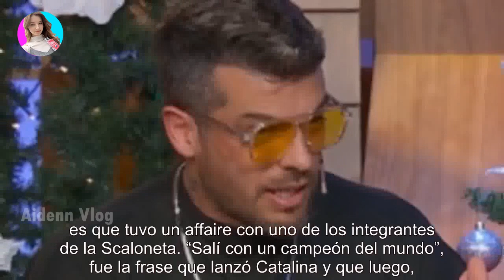¡Botinera! Una participante de Gran Hermano confesó que fue amante de un campeón mundial con la...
¡Botinera! Una participante de Gran Hermano confesó que fue amante de un campeón mundial con la Scaloneta - Últimas Noticias teleshow

Comenzó el juego, ingresaron los participantes y, entre tantas historias de vida, una de ellas tiene una historia sentimental con un in...